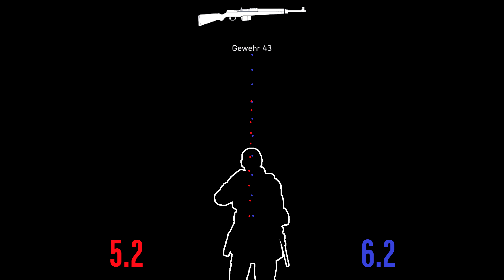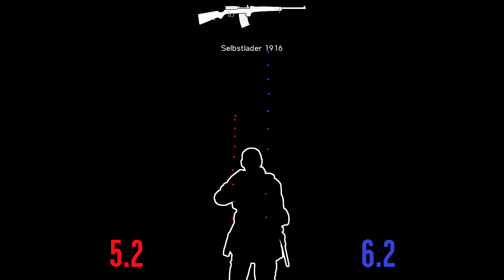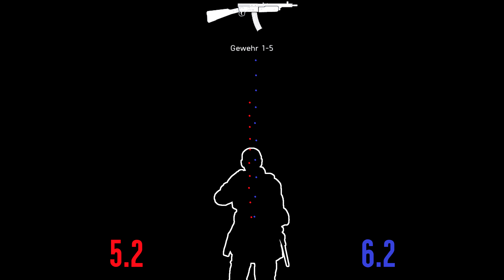6.2 Semi Auto Rifles Recoil & TTK Comparison - Battlefield V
comparing the recoil and time to kill of Semi Auto Rifles in the 6.2 update against the 5.2 version(booooo).  also pay attention to the rate of fire because some of them were restored to it's original form.  played a few rounds with the M1 Garand and it felt good and fun to use again.